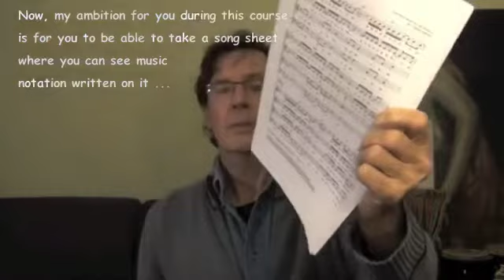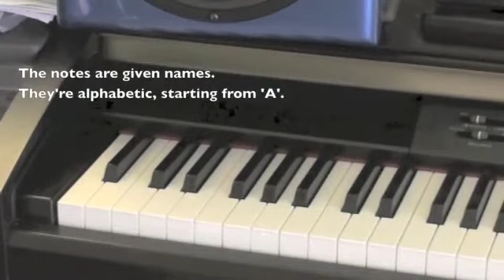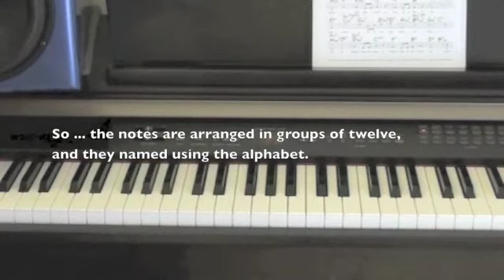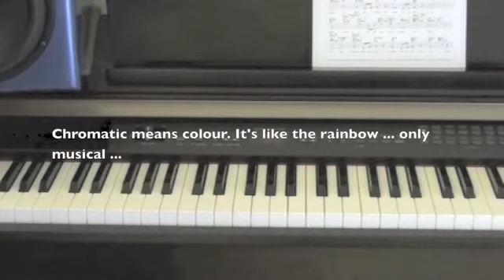Lesson 1, Music Theory (Part 1)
Learning to Sing: This is the music theory part of lesson one. Now, my ambition for you during this course, is for you to be able to take a song sheet, where you can see music notation written on it, and to feel comfortable, looking at the song sheet, finding your part, and getting an idea, just looking at the musical notation, how the song sounds.